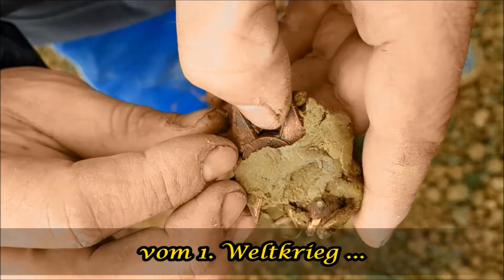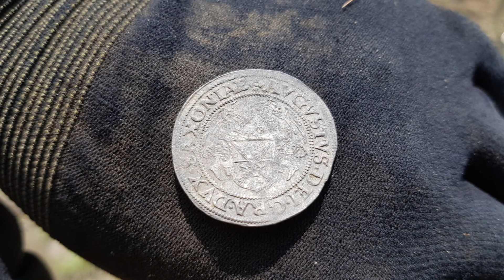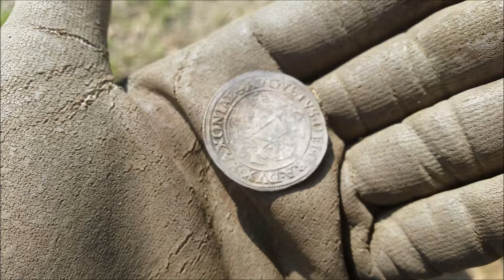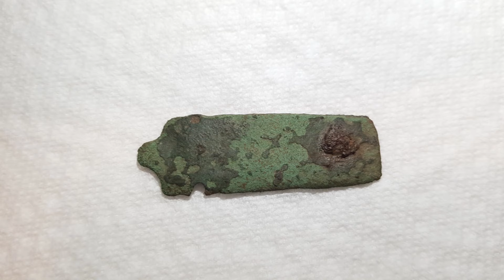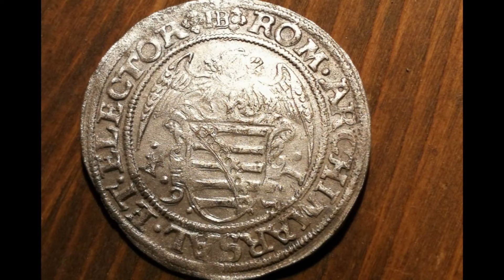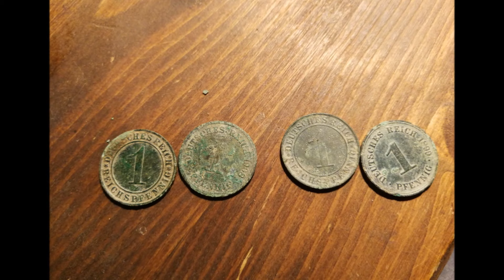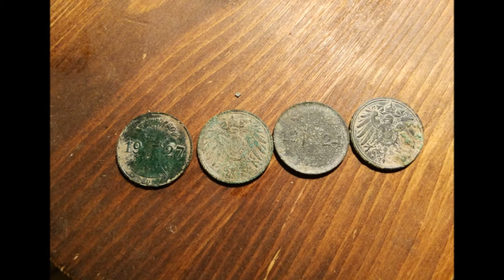Der Bayern Sondler Teil 131 - Silber aus dem 16. Jahrhundert lässt grüßen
Schaut auch gerne mal bei unserem Instagram Kanal vorbei :)